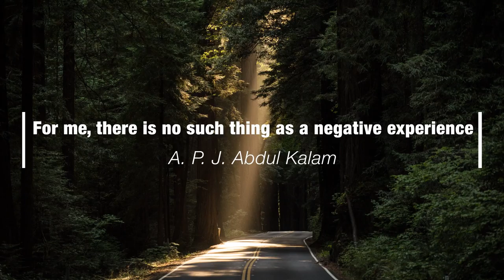Motivational Quotes | Quotes Animation | Text Animation | After Effect Animation | Sr Graphics